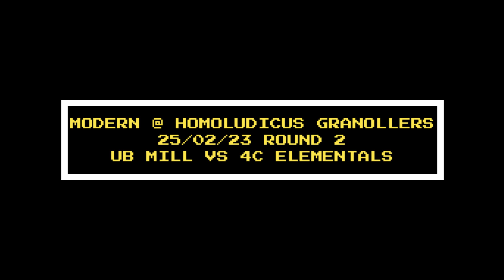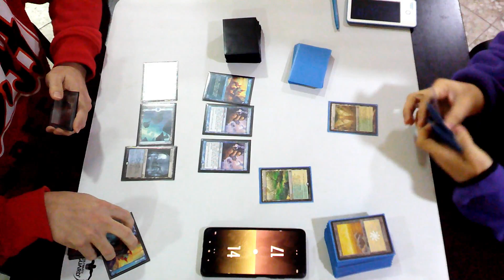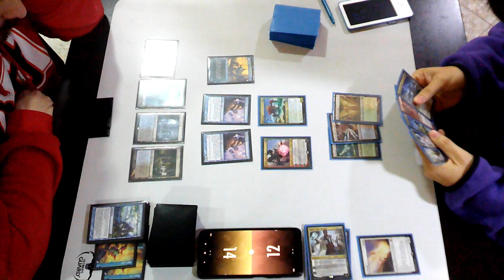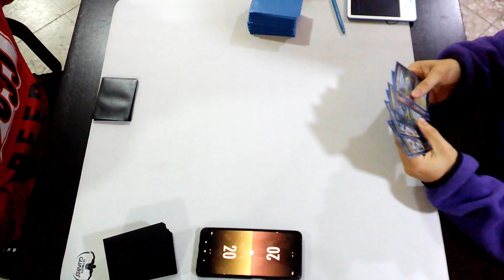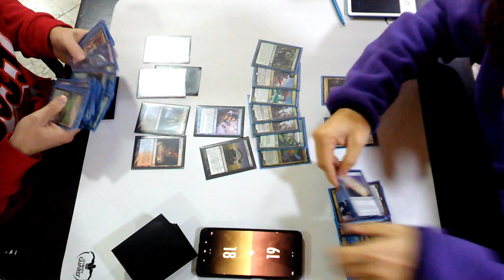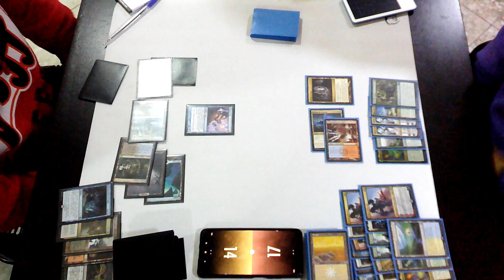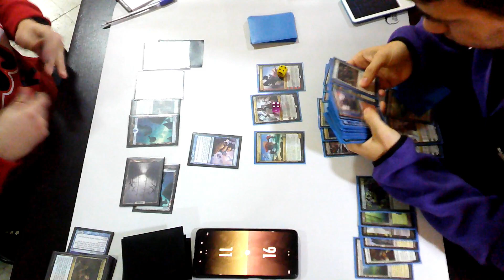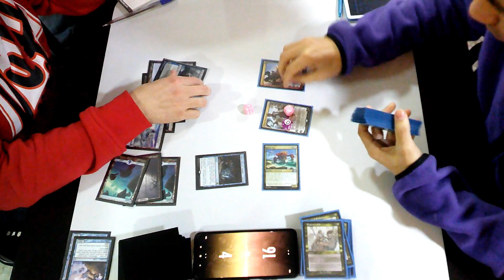Modern 25/02/23 UB Mill vs 4C Elementals @ Homoludicus Granollers Round 2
David Mauri vs Guillem Lana